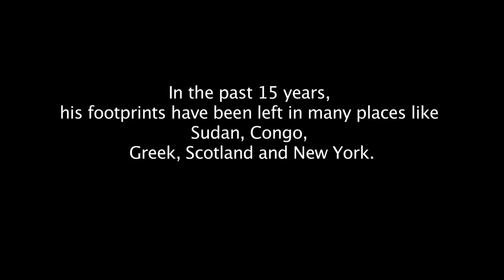On the Run: New York Runner Training for Boston Marathon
Kevin Smith is the Chief of Aviation Projects and Planning at United Nations, also a former Royal Air Force pilot from Britain. But he prefers "Die Hard Runner". He has ran in Sudan, the Congo, New York and Greece. Now it's onto the Boston Marathon.

Boston University News Service New York correspondent Lusha Chen has the story.